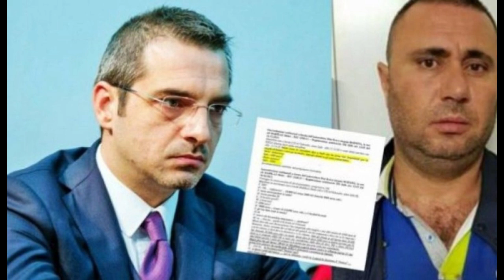"Qeveria sot dhe opozita dje mbrojnë kurrizin e njëri-tjetrit duke bllokuar drejtësinë”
"DASH ka material për Berishën. Të merren qeveritë e Berishës, Nanos e Ramës dhe ti bëhet audit”
“Retorika dhe presioni që i bën Berisha në konferencë shtypi është tipik mafioz i luftës së bandave mafioze, që ndodh në gjithë botën. Bëhen bashkë e bëjnë presion për të shpëtuar njëri tjetrin. Qeveria sot dhe opozita dje me në krye Berishën mbrojnë kurrizin njëri tjetrin duke bllokuar mosfunksionimin e drejtësisë”, tha Demalia.